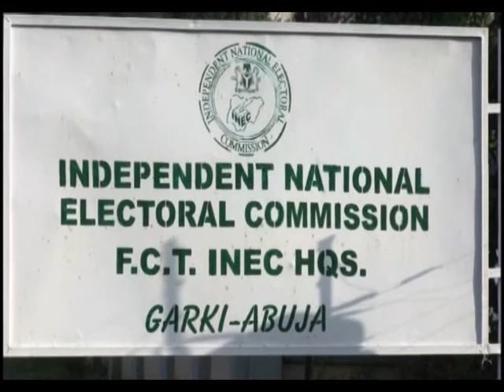Supreme Court hammer: Residents of Yenagoa confused by judgment